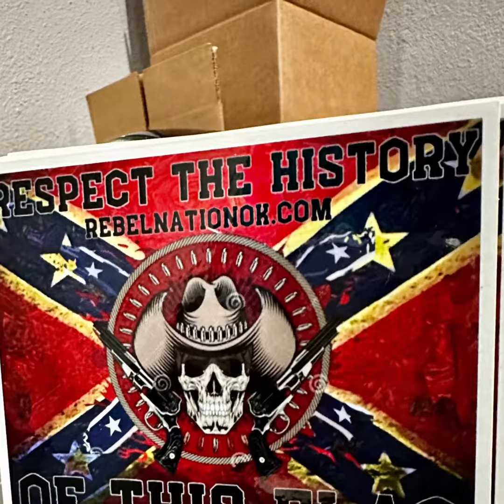Caps and Hats available at Rebel Nation your Confederate Flag Headquarters!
In this exciting video you’ll be whistling Dixie when we take you on a journey through the vast collection of Confederate Flag Caps available at Rebel Nation. Get ready to explore nearly 50 unique designs that will surely catch your eye! From 2nd Amendment, American Flag and Rebel Flag Caps that will sure to catch your eye. Don’t forget orders over $100 ship Fast and FREE! Not spending that much? Don’t worry, we have a Hat Bundle where you purchase 3 hats and get a Conederate Flag Neck Gaiter absolutely FREE!